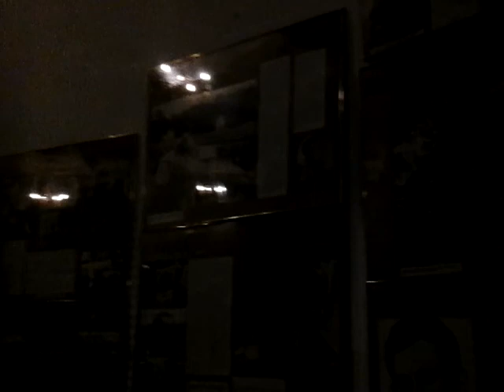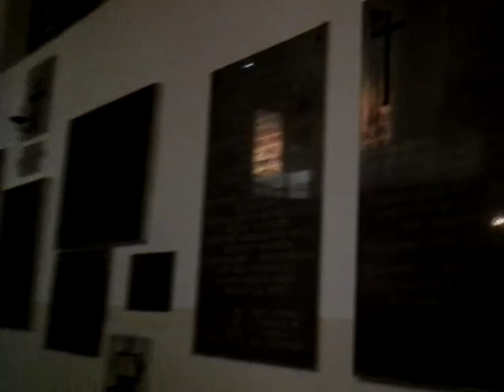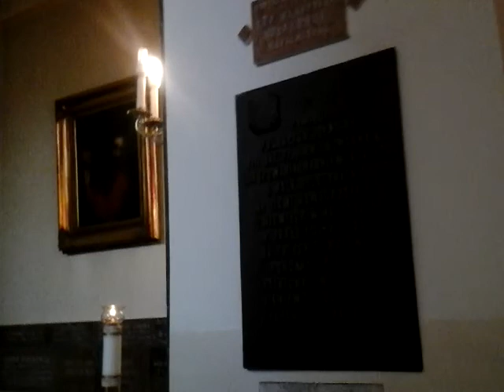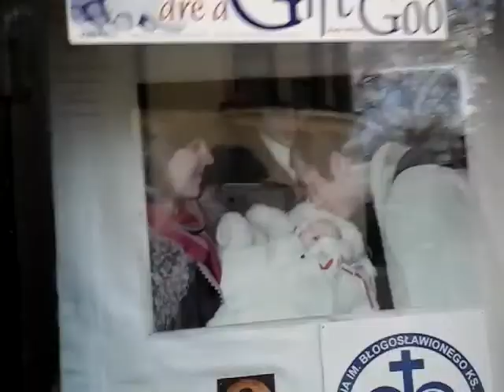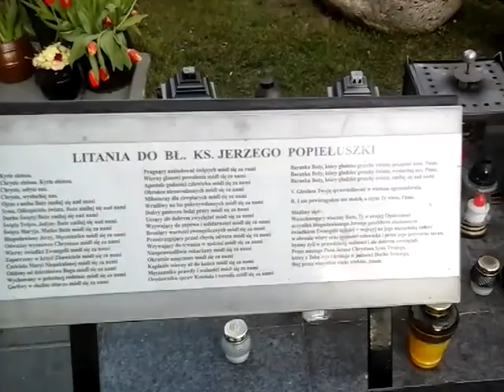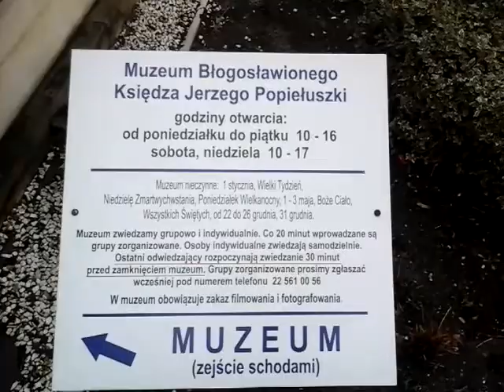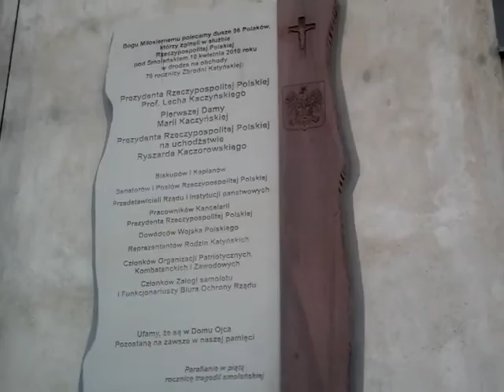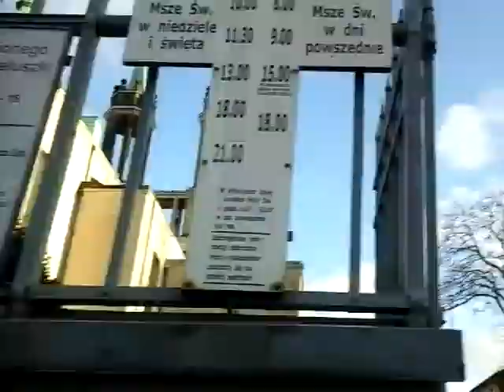Wirtualny spacer po Żoliborzu Ks Popiełuszko